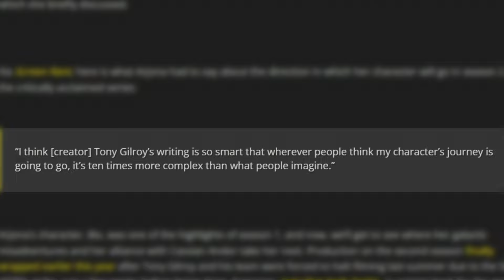Look guys, it's complicated...